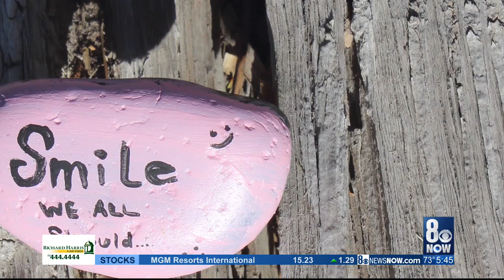Las Vegas teen surprising neighbors with hand-painted rock art